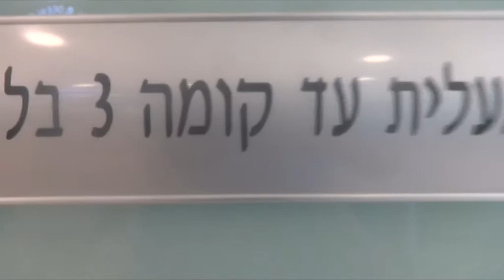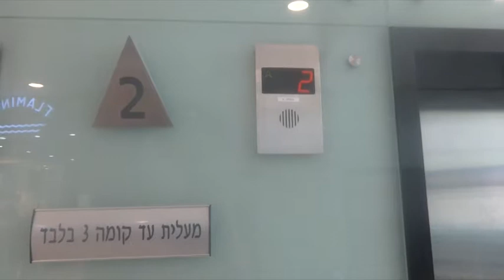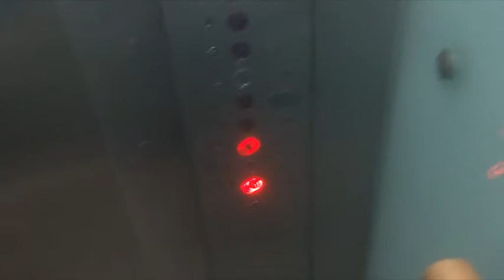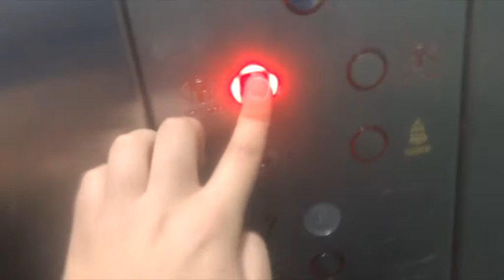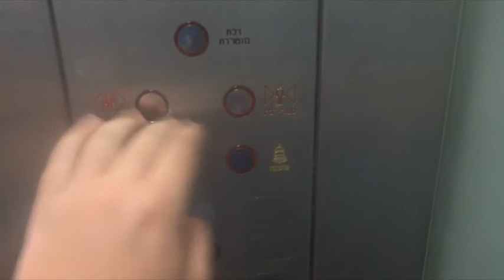2004 ThyssenKrupp traction elevators @ Azrieli Givatayim Shopping Centre, Givatayim, Israel.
Accidentally wrote "Tel Aviv" on the title because Givatayim is a city in Tel Aviv metropolitan area but now changed it.

---Main levels elevators---
Brand: ThyssenKrupp
Type: Traction
Capacity: 1250kg / 16 Persons
Year installed: 2004
Floors: 8 (-3, -2, -1, *1*, L, 2, 3)
Elevator bank size: 2
Ministry of Industry, Trade and Labour numbers: Didn't checked